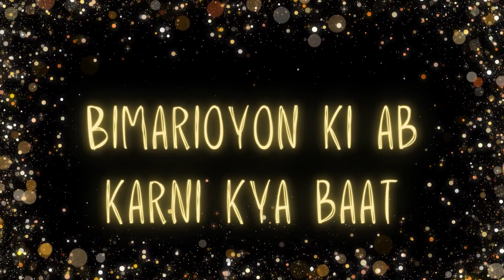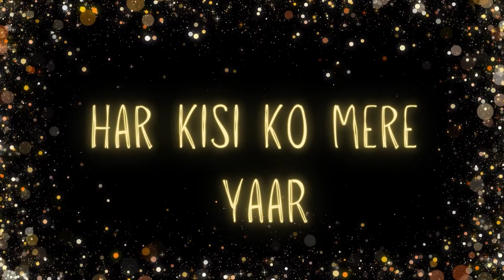Gamma Oryzanol - Every Indian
ISHA VASHISHT is a certified dietitian and a strong believer and advocator of the fact that with proper knowledge and a proper diet, we can counter many lifestyle diseases even without the need for pharmaceutical drugs. She herself has transformed her life and got rid of the disease of hypothyroidism with some revolutionary lifestyle changes and adopting a miracle nutraceutical, Gamma Oryzanol. She strongly believes that EVERY INDIAN shall make GAMMA Oryzanol nutraceutical a part of his/her diet. She has framed her feelings in a song !!
Listen and Sing this amazing song – GAMMA ORYZANOL EVERY INDIAN !!
Lyrics: Gamma Oryzanol - Every Indian

Wo..
Woo.. Oo..
Wo..
Woo.. Oo..

Gamma Oryzanol
Every Indian X2

In 8 baaton pe kar lo vichar
Chahiye gamma oryzanol
Har kisi ko mere yaar..

Free radicals ko dega ye maat
Bimarioyon ki ab karni kya baat

Jab gamma Oryzanol hai apne saath..

Gamma Oryzanol
Every Indian X2

Karega cancer cells ka khatma yaar..
Natural killer cells ko jgaane mein husheyaar

Bure kolesterol se ladne ko taiyaar
Sujan kam karke bimariyon pe kare waar..

Wo..
Woo.. Oo..
Wo..
Woo.. Oo..

Chahiye gamma oryzanol
Har kisi ko mere yaar..X2
Gamma Oryzanol
Every Indian - X2

Immunity mein dega ye bada sa ek uchaal
Tesion stress anxiety ka kudrati upchar – X2

Rog mukt bharat ka karega nirmaan
Sehatmand sabhi ko banayega mere yaar..

Chahiye gamma oryzanol
Gamma Oryzanol
Every Indian X2

Kya covid jaise naye dushmanon ko karna hai khatma
Kya aapko chahiye koi health guard apna

Gamma Oryzanol
Aapka Apna Health Guard